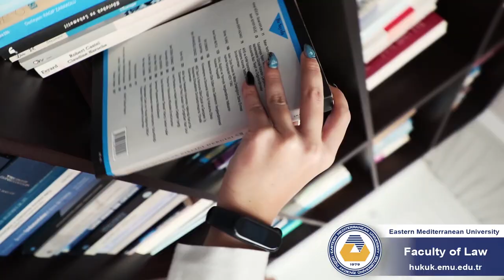FACULTY OF LAW 2021 PROMOTION FILM